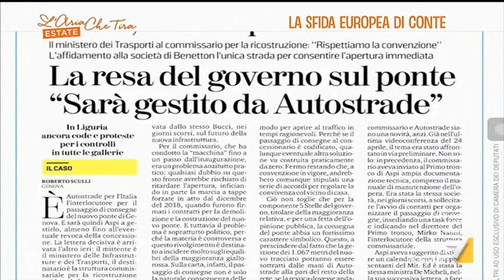Il nuovo Ponte di Genova affidato ai Benetton, Salvini definisce i grillini bugiardi e ridicoli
L'unico modo per consentire l'immediata apertura del Ponte Morandi è di affidarla a Benetton, Paola De Micheli ha confermato questa notizia.